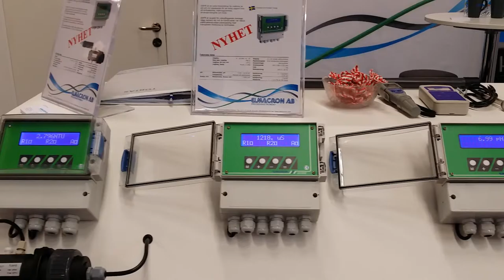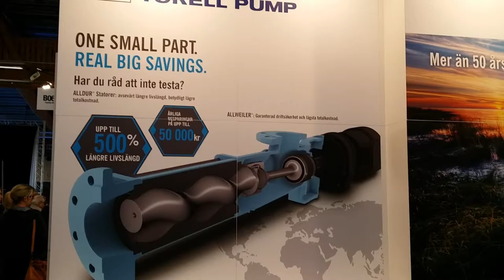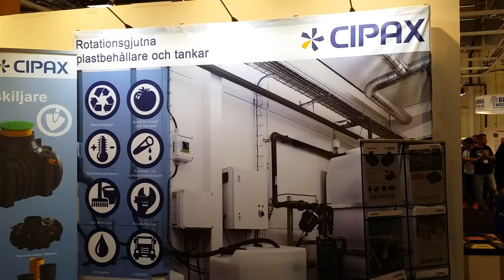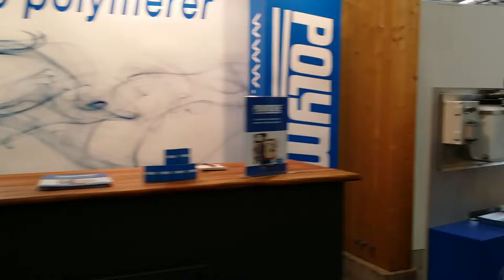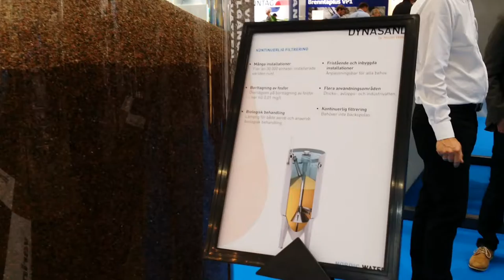VA-Mässan Elmia 2016 (Vatten avlopp)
Vatten och Avloppsmässan vid Elmia 2016.

Filmat med:
* Samsung Galaxy Note 3
* Zhiyun Smooth II, Gimbal